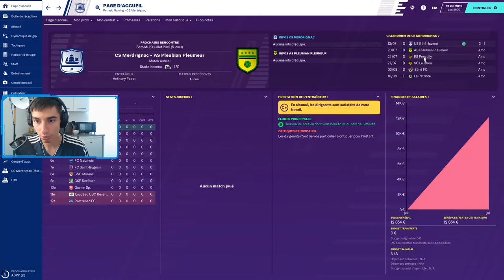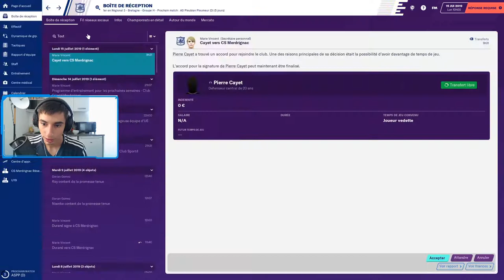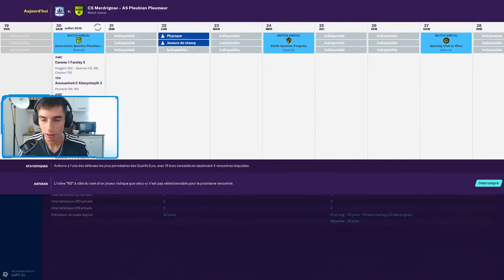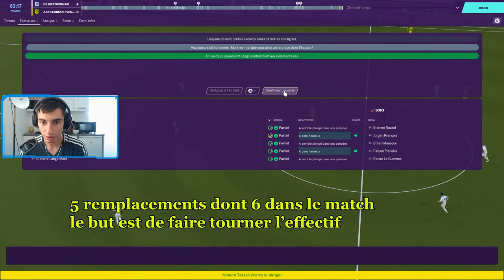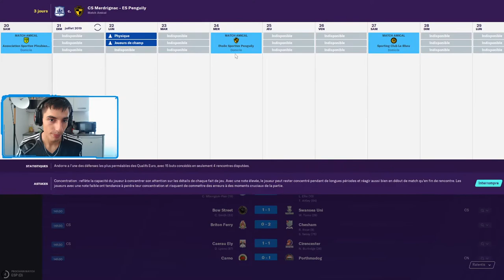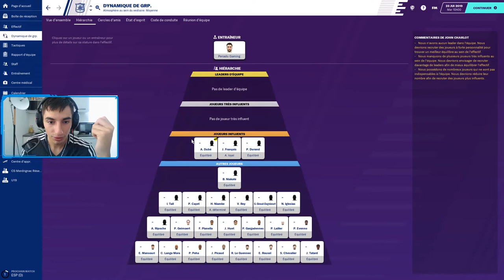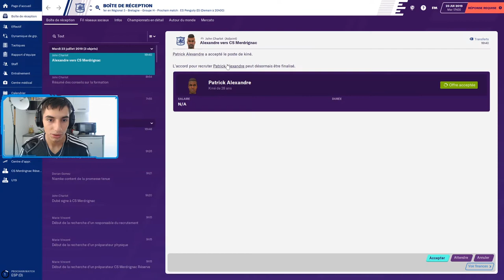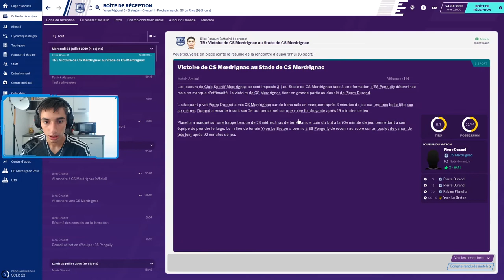Pas de staff, pas de budget, joueur gratuit | Football Manager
Nous avons pris un club de régionale 3 plus particulièrement de Bretagne (vive les bretons). Le but est de mettre en lumière ce club d'un village de 2000 habitant, Merdrignac. Ce club doit absolument monter en Ligue 1. Il faudra alors gravir les échelons petit à petit en recrutant de nouveaux joueurs, du staff ect.. en gagnant les matchs et avec votre soutient nous arriverons ! Vive le CS Merdrignac.

Gérez votre club de football comme vous l'entendez. Chaque décision compte dans Football Manager 2020 grâce aux nouvelles fonctionnalités et aux mécaniques de jeu améliorées, qui récompensent préparation et progression comme jamais auparavant et permettent aux entraîneurs de développer et de mieux définir leur identité et celle de leur club.

Chaque club a une histoire à raconter, il ne tient qu'à vous de la créer.

Si vous devenez sponsor, vous bénéficierez d'avantage et cela pour augmenter la qualité de mes vidéo en m'achetant du matériel ! Bien sûr cela n'est pas obligatoire et faîtes le QUE si vous le pouvez. Merci énormément pour tout .